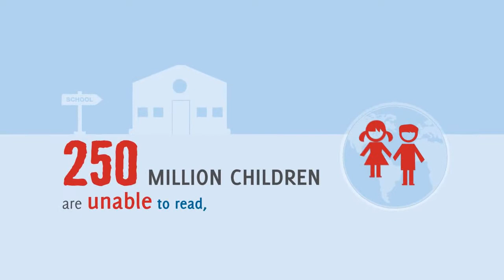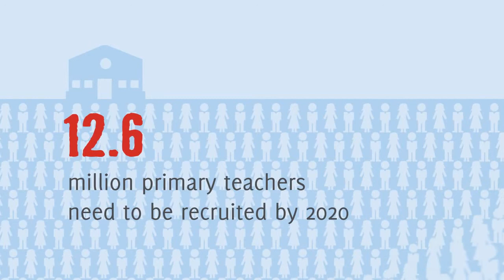Quality Education for the World We Want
It is vital that every child goes to school, however access alone is not enough. We need to ensure that once children are in school, they also learn. This is why, one of the priorities for the UN Secretary General’s Global Education First Initiative (GEFI) is to improve the quality of learning.